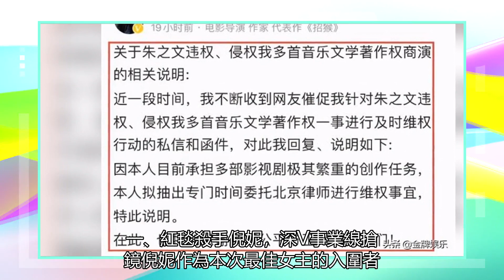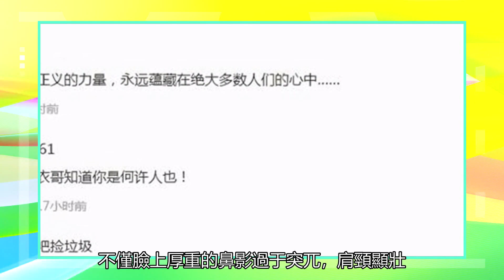紅毯：倪妮深V腰，關曉彤連換兩套禮服，白百合事業線搶眼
第27屆上海電視節白玉蘭頒獎典禮如約舉行，眾星齊聚的紅毯比美戰場，刺激程度不輸獎項角逐。各項獎杯只有一個，但是紅毯表現卻可以花開百樣、爭奇斗艷。